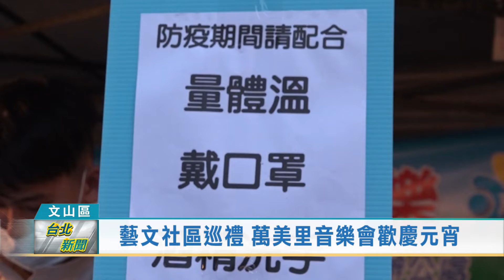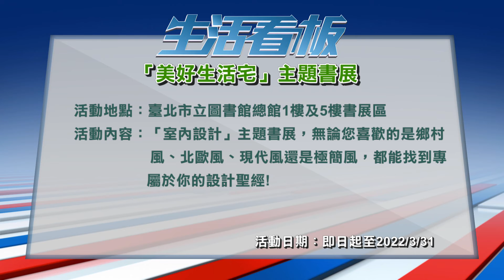20220214 台北新聞